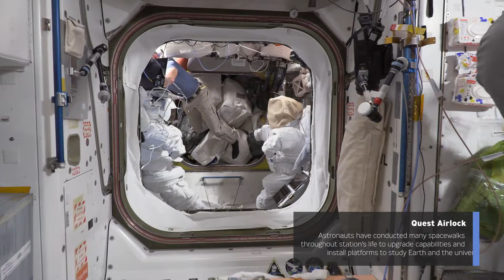NASA orders unprecedented medical evacuation for ill space station astronaut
For the first time in the history of U.S. crewed spaceflight, NASA is ending a mission early due to the health concerns of an astronaut. On Thursday, January 8, NASA Administrator Jared Isaacman announced that the SpaceX Crew-11 mission would end early to allow for an unprecedented medical evacuation.

Logistics for the return to Earth are still being ironed out, but Isaacman and leadership give context and overview to the reason for the early return, what it means for the International Space Station and some bits of information about what happened to the unnamed crew member.

Video sources:
• ESA
• NASA
• SpaceX